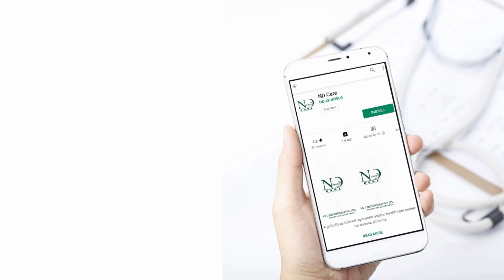The Best Ayurvedic Treatment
Dr. Navdeep Sharma (Globally Renowned Ayurvedic Healer) exclusive on YOUTUBE discussing about " The Best Ayurvedic Treatment "

Make sure to subscribe our channel and press bell icon to enable notification to be a part of regular live shows of Globally renowned Ayurvedic healer Dr. Navdeep Sharma, and his team of doctors where you can directly ask questions from his related to your health concerns.

You can also download ND Care app on play store and directly chat with us.